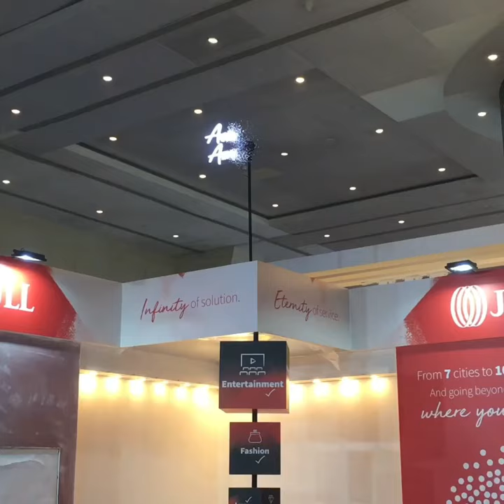3D hologram fans for events & Exhibitions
Get Majix.Tech 3D Holographic HoloFans for rent or lease for your event or exhibition across india. Available for all cities pan india & we can support you in the content creation. to know more